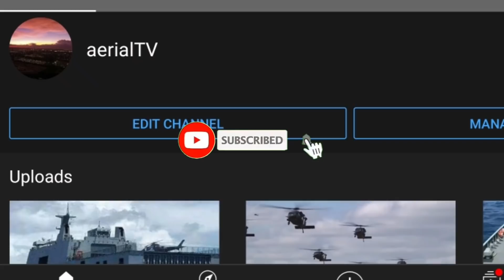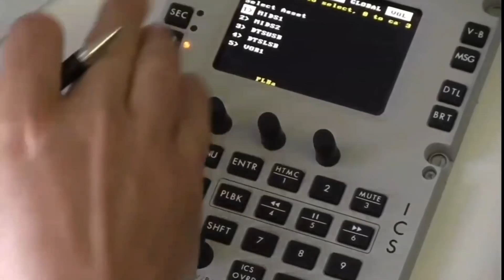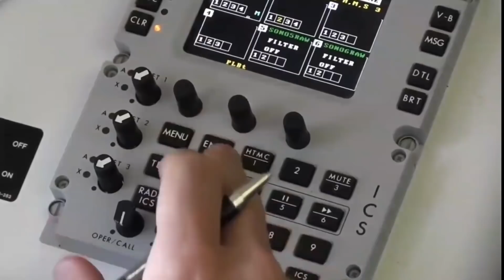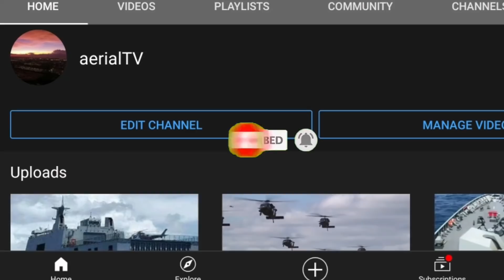Posisyon ng Pilipinas sa West Philippine Sea LALAKAS! Mga detachment at isla iuupgrade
SOURCE; MINTFO